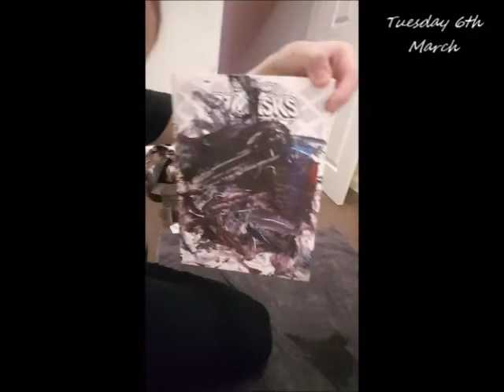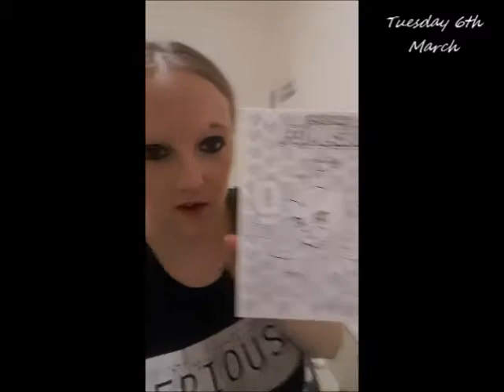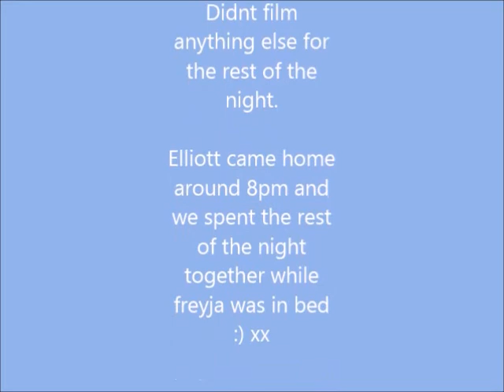When Elliott went away for 3 days...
Hello im back with another vlog video.

Elliott went away to London for 3 days to visit family so i thought id vlog for the 3 days hes away.

Sorry for it being long. I fit 3 days into 1 full vlog.